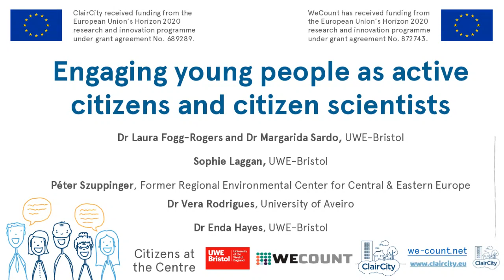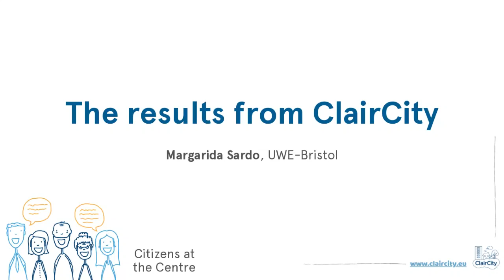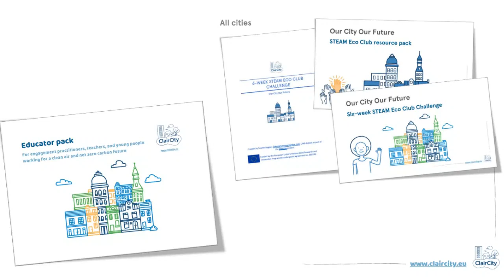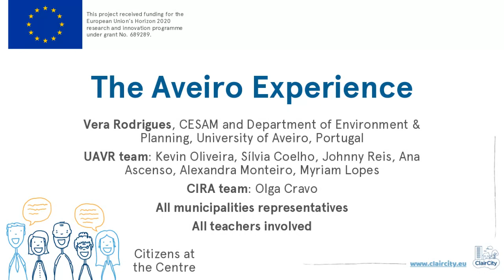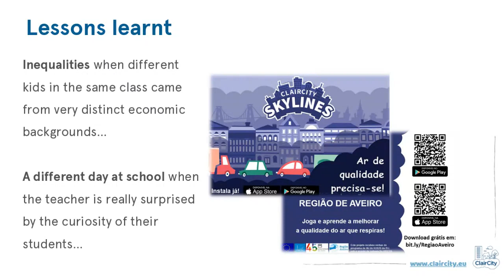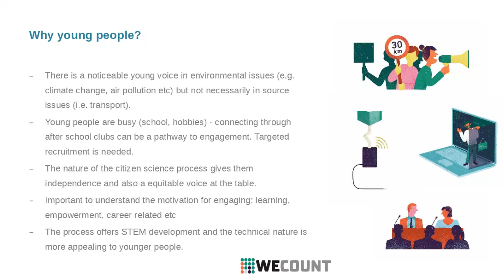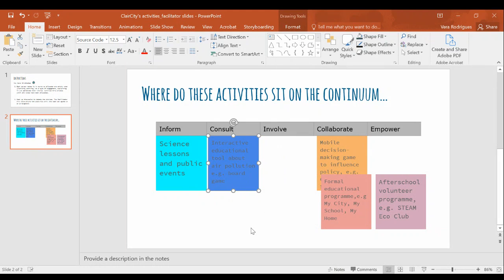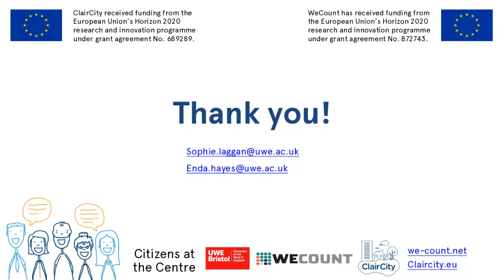Engaging Young People as Active Citizens and Citizen Scientists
Hear from two European Horizon 2020 research projects that aim to engage citizens in decision-making around clean air and climate change.

Learn about how and why they engage young people, the tools they used and the resources you too can make use of in your work with young and old alike about some of the most pressing issues of our time.

A partner event of EU Green Week.

Interested in being part of WeCount?